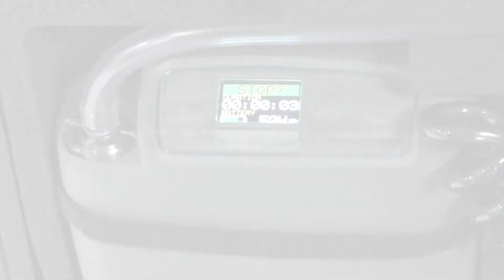Casella's Dust Detective - How To Video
Casella explains how to set up and use our Dust Detective. We go through its components, best practices, and how to set it up before an air sampling run.